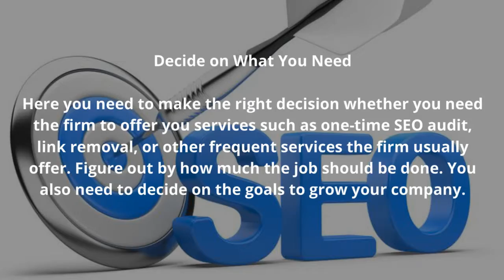Search Engine Optimization: Follow These Tips to Hire a Good SEO Firm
Are you looking for a good search engine optimization (SEO) agency to take your digital marketing strategies to the next level? While you can go ahead, search on websites, and get a list of SEO firms, the question is, how do you hire the right SEO expert? As you contact the firms, they tell you the same thing and you get confused.